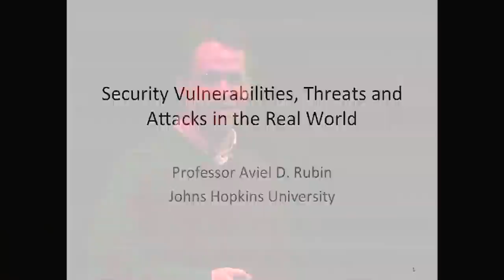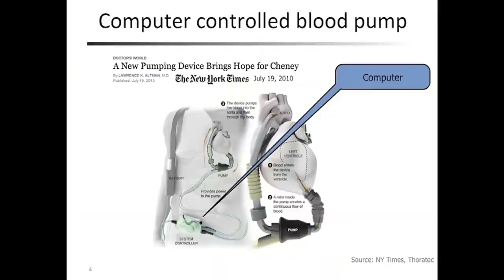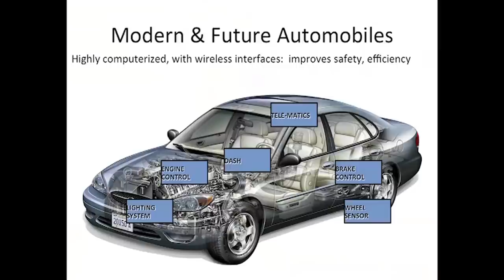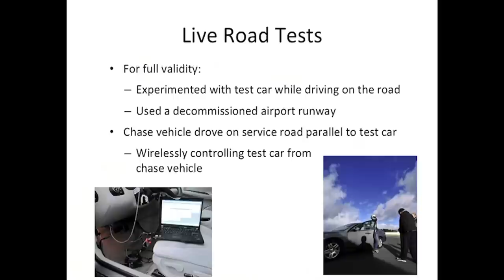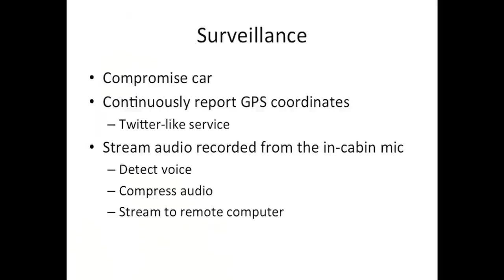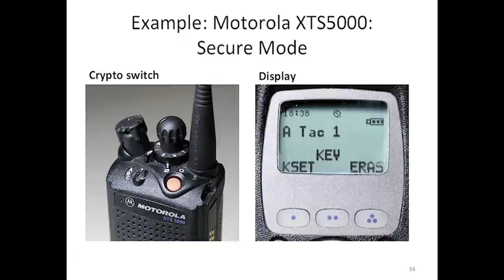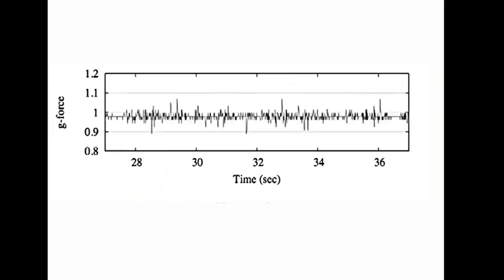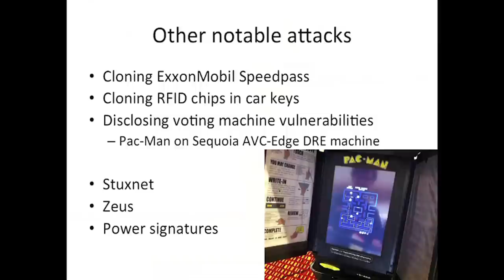All your devices can be hacked - Avi Rubin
Could someone hack your pacemaker? At TEDxMidAtlantic, Avi Rubin explains how hackers are compromising cars, smartphones and medical devices, and warns us about the dangers of an increasingly hack-able world. (Filmed at TEDxMidAtlantic.)

Talk by Avi Rubin.